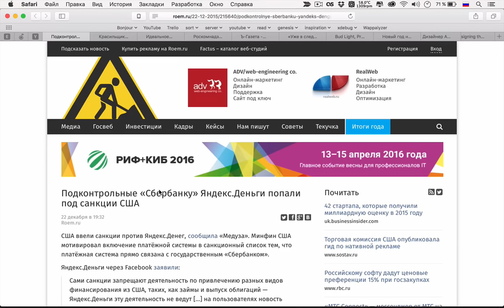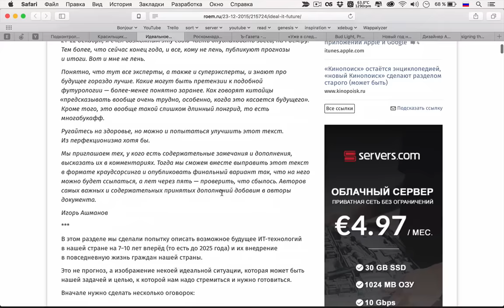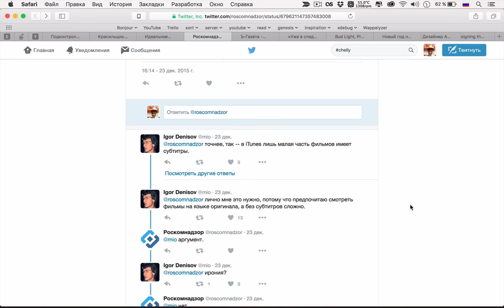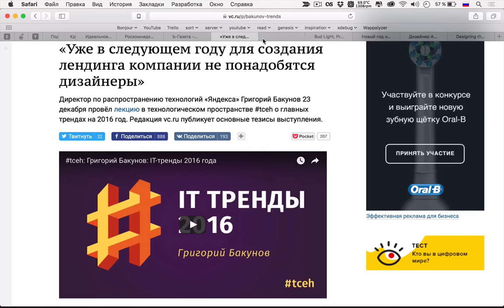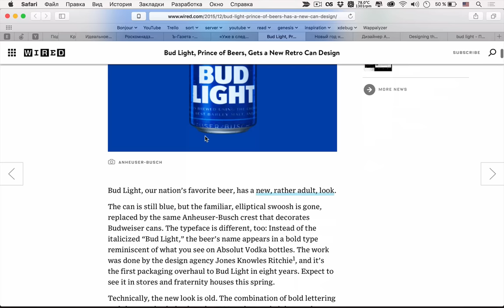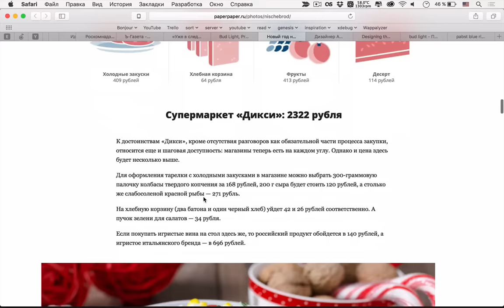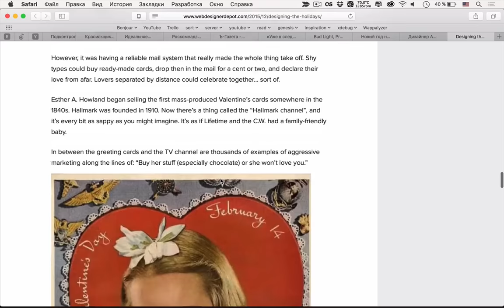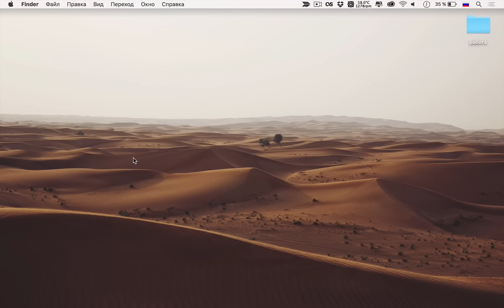IT и экономика в 2016 году — uWebDesign подкаст #63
Привет, уважаемые друзья! Последний подкаст в этом году мы посвятили «вольным», философским темам. Поговорили про развитие IT в ближайшем будущем, порассуждали про роль экономики в этом процессе и даже поговорили про последние достижения SpaceX.

Пишите в комментариях, что думаете по поводу такого формата, состава и любые другие пожелания. Еще раз всех с новым годом!

Ссылки на темы:
• 03:05 Яндекс.Деньги попали под санкции США
• 07:00 Как новому изданию выжить в кризис?
• 11:08 [!] Идеальное IT будущее
• 22:20 Роскомнадзор: «Для чего вам нужны торренты?»
• 33:07 ФСБ пресекла продажу ключевого алгоритма Яндекса
• 38:40 Уже в следующем году для создания лендинга компании не понадобятся дизайнеры
• 52:06 Bud Light меняют дизайн банки на «ретро»
• 01:00:50 Новый год нищеброда: во сколько обойдется праздничный стол
• 01:11:55 Новый логотип vc.ru
• 01:17:36 Дизайним праздники